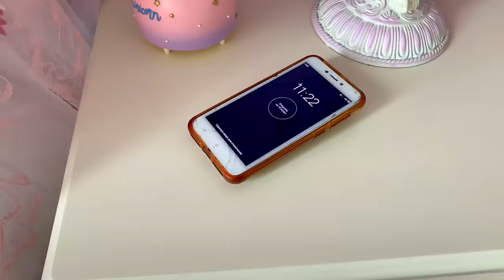Принцесса НЕВЕСТА! Сказочная свадьба!!!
Самая добрая история про трудолюбивую принцессу и ее сводных сестер с непростым характером!